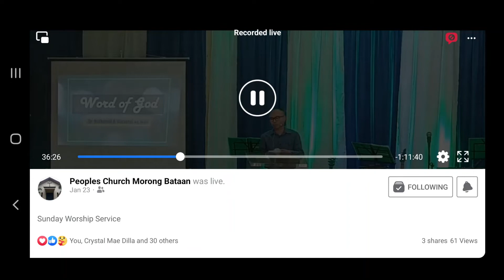Revisiting Your Faith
What does really faith mean? Let us listen this message last January 23,2022 in order to answer this question. God bless and Happy listening.